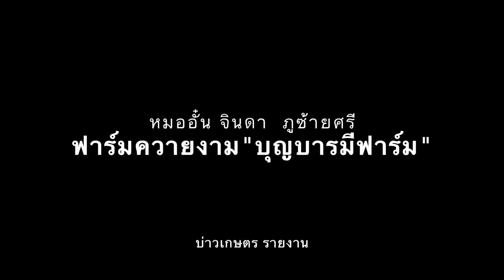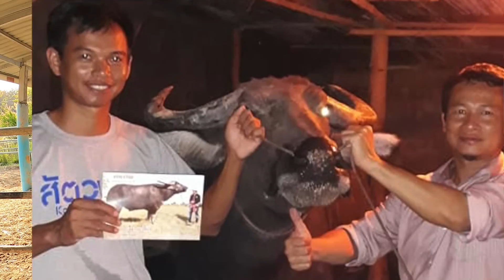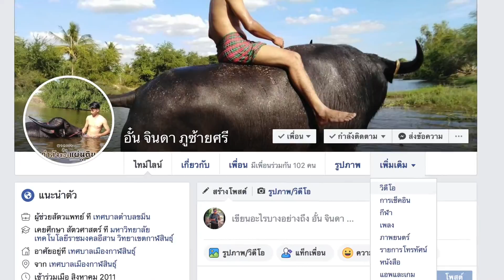ชมฟาร์มควายงาม หมออั๋น ที่ บุญบารมีฟาร์ม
บุญบารมีฟาร์ม ที่ตั้ง บ้านโนนทอง ต.ขมิ้น อ.เมือง จ.กาฬสินธุ์
เจ้าของฟาร์ม คุณจินดา ภูซ้ายศรี (หมออั๋น)
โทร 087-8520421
ท่านไหนสนใจจะสอบถาม พูดคุยแลกเปลี่ยน ตามเบอร์โทรได้เลยครับ
บ่าวเกษตร